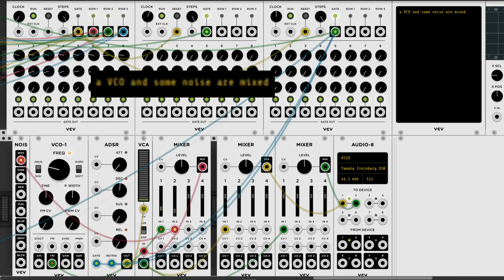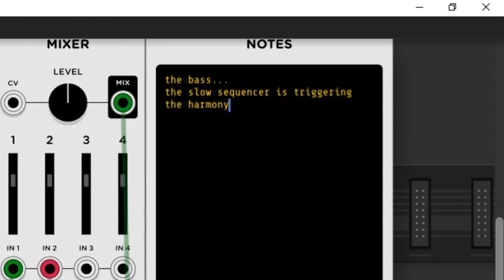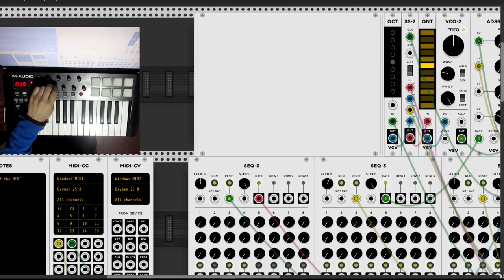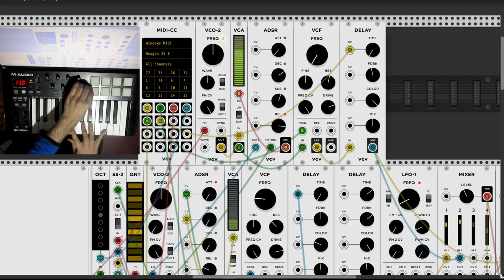Tuesdays of only with... VCV free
A patch made with free VCV modules only.